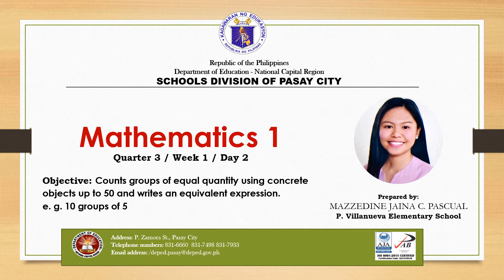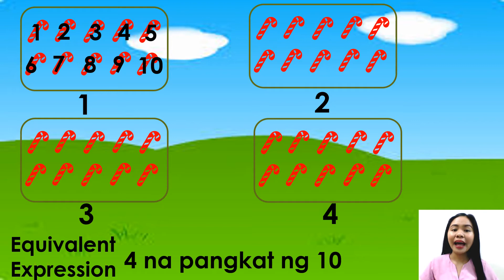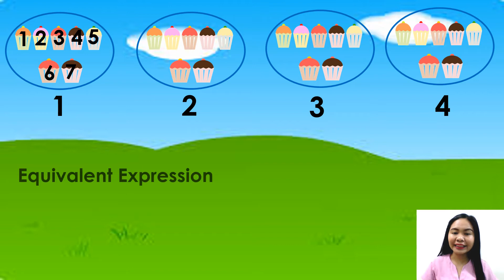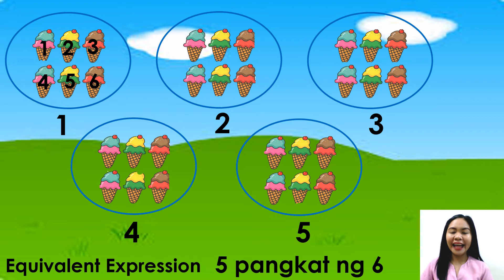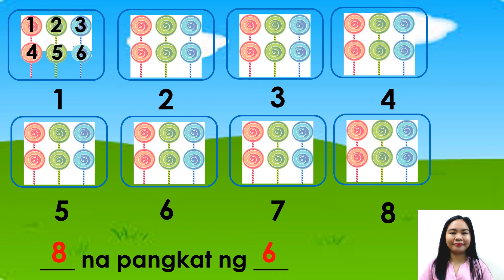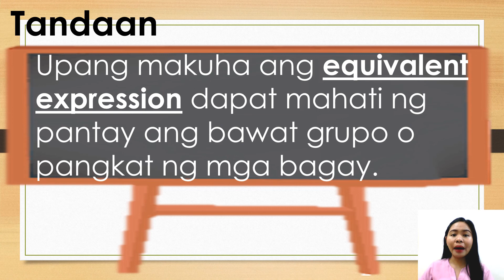DepEd Pasay Math1 Q3-W1-D2